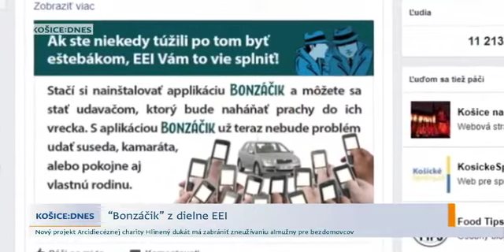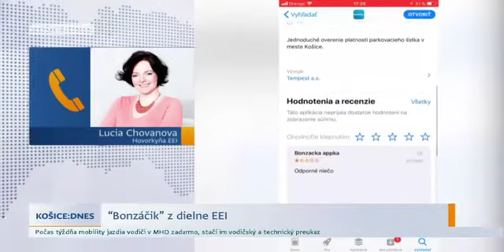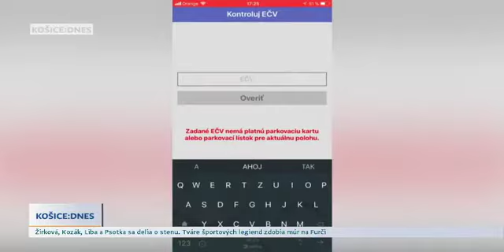“Bonzáčik” z dielne EEI